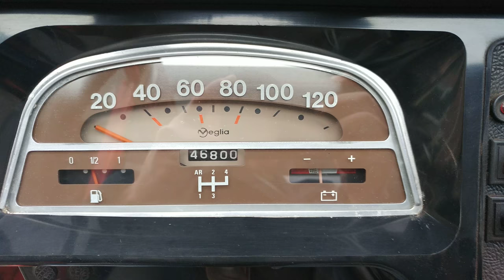Wilma now ready for action..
After being stood for 17 years and after much hard work and expenditure, Wilma the 40 year old 2CV is now running like a well-oiled sewing machine. Even the fuel gauge now works! :-)